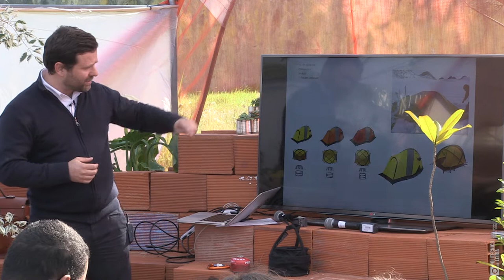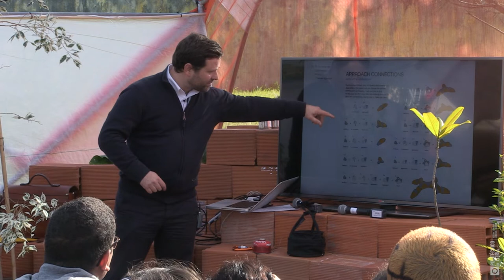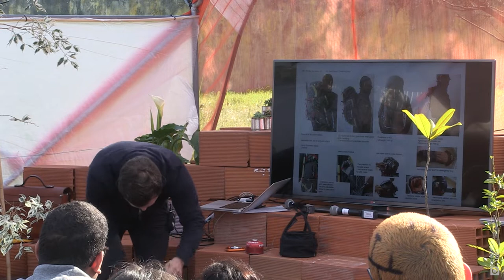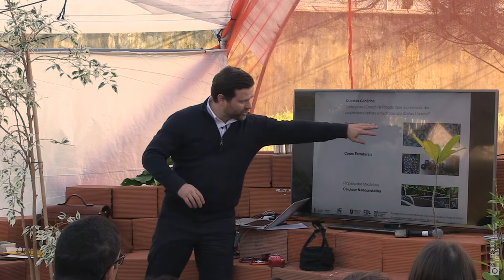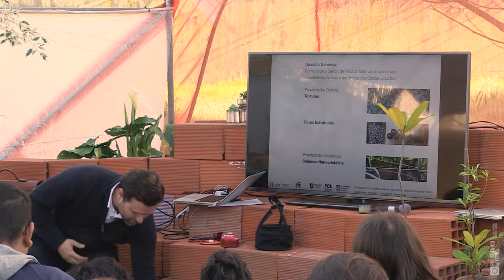Design para Debate II Nuno Monge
No âmbito da unidade curricular de Seminário é proposto o desafio de debater e refletir sobre as várias práticas e realidades do design, com a finalidade de criar um ambiente propício a conversas e trocas informais. Este ano os Seminários decorrem na estufa do Viveiro da ESAD.CR. Convidamos todos os interessados a participar. O primeiro Seminário design para debate contará com a presença de Nuno Monge que toma posse do microfone e partilha connosco as suas experiências e projetos como a tenda “Jetstream” ou o “Heat-it”. A área de investigação mais recente de Nuno Monge está relacionada com a fabricação digital e os nanomateriais.

Bio:
“Eu sou apaixonado por transformar ideias inovadoras em produtos e soluções. Sou um solucionador de problemas táticos na área de desenvolvimento de produtos, mas eu sou um generalista em inovação, estratégia, empreendedorismo e liderança para ser capaz de conectar diferentes pessoas com diferentes origens e guiá-las para o sucesso. Adoro pensar em uma perspectiva de usuário e emparelha-la com conhecimento de gestão e negócios para criar soluções surpreendentes, geralmente com recursos limitados. Fiz a minha carreira como especialista em design e desenvolvimento, lidando também com inovação e empreendedorismo, com foco especial no mercado externo. Eu fundei 2 start-ups, incluindo Ortik, uma marca de montanhismo de primeira classe, desenvolvendo equipamento técnico para o ambiente alpino. A minha gama de ações vai desde o desenvolvimento e gerenciamento de produtos, propriedade intelectual, estratégia de negócios, branding, gerenciamento de equipas, inovação, sourcing, empreendedorismo e educação.’’

Contexto
Nuno Monge desenvolveu a  sua carreira dedicando-se a projetos  que vão desde o design inclusivo, à investigação envolvendo estudos de diferentes materiais. Durante grande parte da sua actividade, Monge priorizou a inovação no seu processo de design de produto, focando a sua atenção no empreendedorismo, o que fez com grande sucesso. Agora professor adjunto no Instituto Politécnico de Lisboa, Nuno Monge dedica-se a projetos de investigação ligados a fabricação digital e aos nano materiais. Para o nosso seminário Nuno Monge traz exemplos de desenvolvimento de produto  Kickstarter – que tiveram distribuição a nível internacional através da empresa Ortik, produtora de equipamento de montanhismo, fundada em 2007 e encerrada em 2015.

Ortik
Através da relação de Nuno Monge com o meio outdoor e a prática de desportos como escalada e montanhismo, nasceu a start-up Ortik. Tendo em conta a relação próxima do designer com estes meios, foi possível detetar as necessidades e os problemas que os praticantes destas actividades encontravam.
“Esta tenda só poderia ser desenvolvida por alguém que estivesse ligado à montanha.” (Nuno Monge)
Numa perspetiva geral dos produtos apresentados pela Ortik é de destacar a versatilidade, a portabilidade. e a possibilidade de manipulação dos mesmos para corresponder às necessidades do utilizador.

JeatStream
 Tendas concebidas para terrenos montanhosos onde as condições climatéricas são bastante adversas.
O número de cruzamentos presentes na estrutura da tenda aumenta a resistência aos ventos e otimiza o espaço. O formato permite ao utilizador sentar-se em qualquer lugar com conforto, minimizando assim o efeito de claustrofobia. Para além de ajustável e fácil montar possui um esquema de ventilação lateral.

Swat 21
SWAT21 é uma tenda concebida para situações de emergência onde a rapidez da montagem e a resistência às condições meteorológicas adversas são fundamentais. A tenda é versátil, sendo possível manipular o seu peso e resistências consoante a necessidade do utilizador.

Heat - It
O Heat - It foi desenvolvido e patenteado pela Ortik com o intuito de melhorar a eficiência dos fogões de montanha, apresentando uma estrutura muito leve e universal, o que permite que possa ser utilizado com a maioria dos tipos de fogões e cartuchos de gás.
A composição de tecidos retardantes de fogo possibilita um aumento em 40% da eficiência energética do fogão, sem vento e apresenta um aumento de eficiência em condições de frio ou vento. Mais uma vez, é a a sua portabilidade que torna este produto eficazmente adaptado às necessidades do utilizador.

Back Lite e Body Lite
Colchões minimalistas focados nas necessidades do utilizador e na funcionalidade. Trata-se de um produto que foi desenvolvido dando destaque à portabilidade e ao conforto. O seu revestimento anti deslizante apresenta também uma alta resistência a furos e rasgos.
A diferença entre ambos os colchões está nas suas dimensões. O Back Lite é menor e foca o conforto na região do tronco. Já o Body Lite, com maiores dimensões, permite ao utilizador experienciar conforto em todo o corpo.